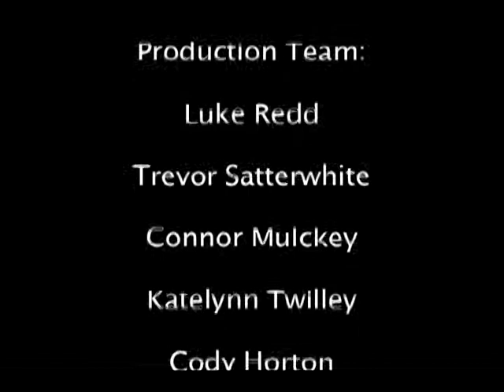Hall of Honor